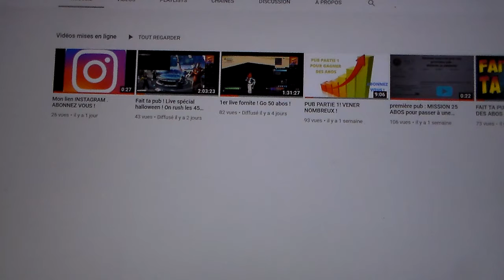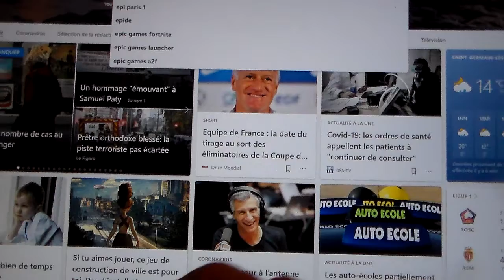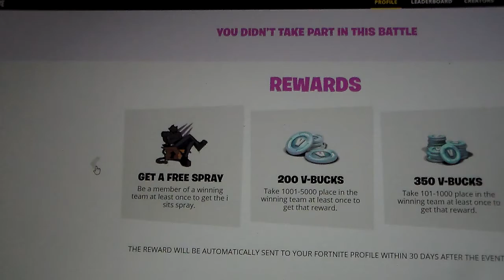Récupéré vos vbucks gratuit ( ce n'est pas du fake )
Bonjour à tous et bienvenue dans cette toute nouvelle vidéo .